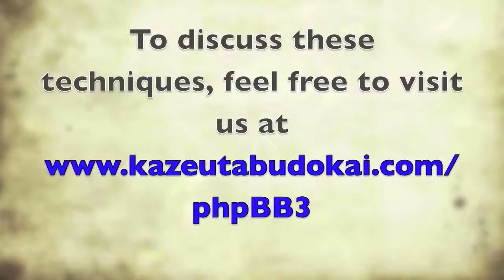Aikido: Koryu Dai Roku - 8. Sukui nage (Standing, Section B)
Exploration of the techniques in aikido's Koryu Dai Roku kata. This is the 6th advanced kata in Tomiki aikido.
8th technique: Sukui-nage